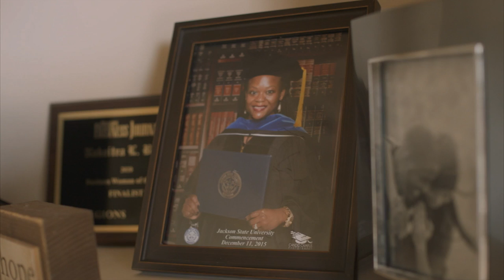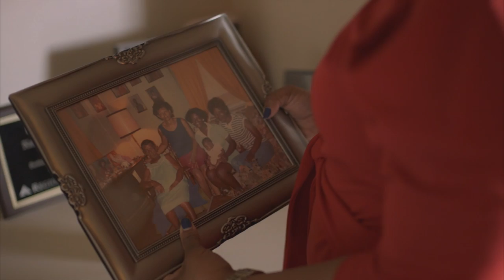Soledad O'Brien Interviews a Doula on the Frontlines of Mississippi's Infant Mortality Crisis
Studies show that mothers with doulas tend to have shorter labor, fewer premature births, and a decreased likelihood of C-Sections. Kashuna Watts is a doula on the frontlines of Mississippi’s infant mortality crisis. She's part of a movement that advocates on behalf of black maternal health and fights racism in the health care system.